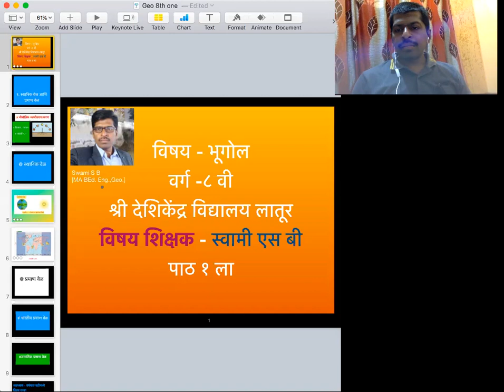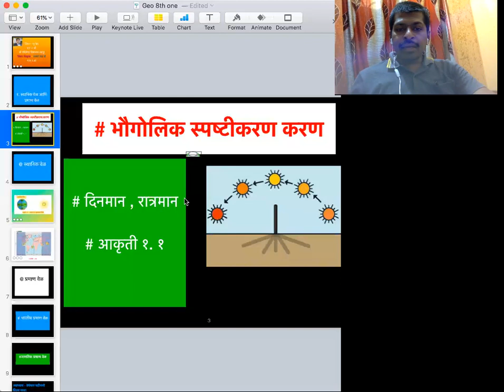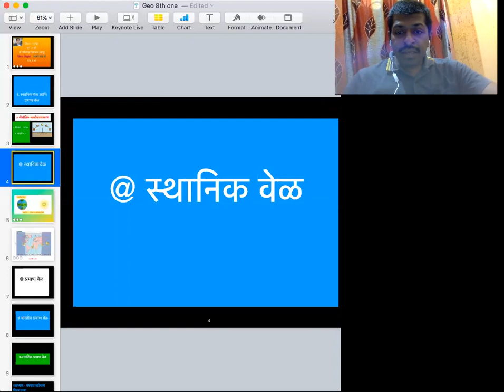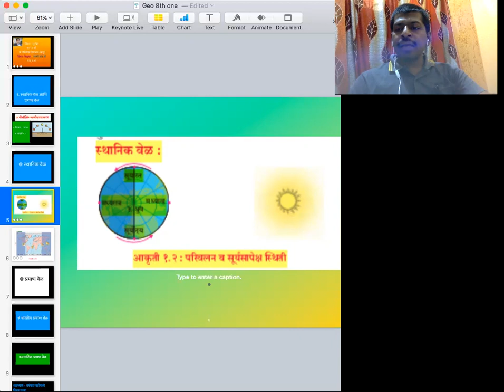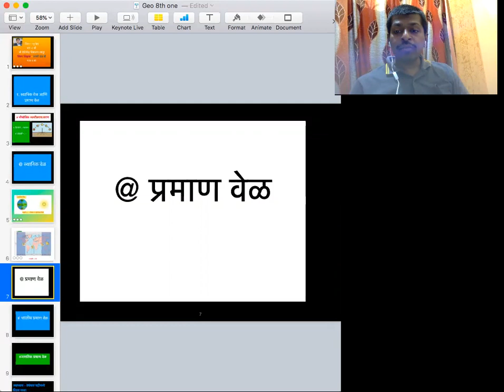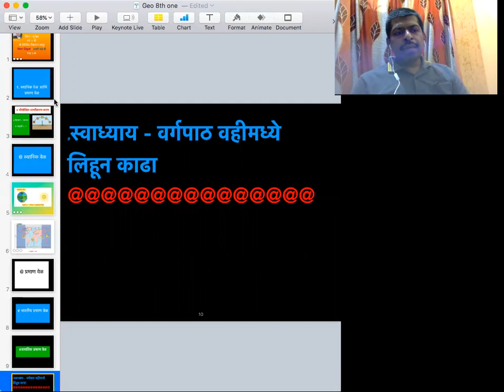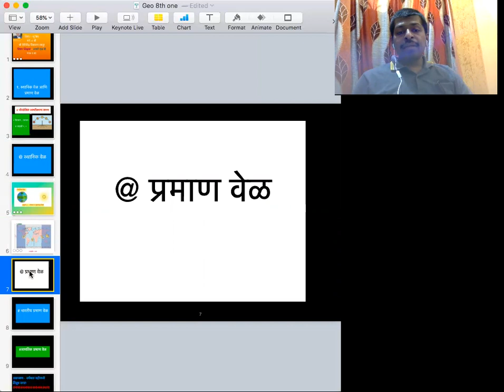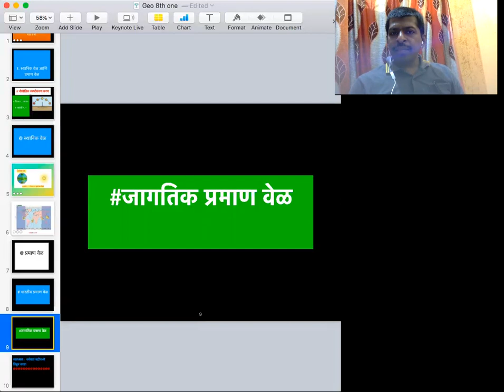8th Geography Lesson 1